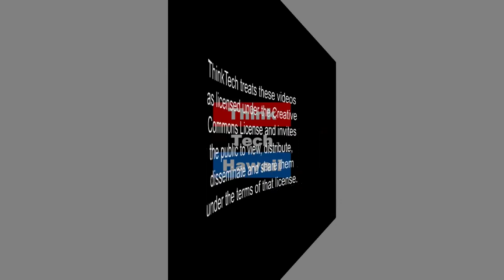Amending the Hawaii State Constitution to fund Public Education (The Will of the People)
An immediate necessity or potentially abusive for County revenues? Can we trust the legislature to follow HSTA recommendations if it goes through?

Corey Rosenlee is a national board-certified social studies teacher, who taught in Hawaii public schools for more than 20 years. He is an activist and President of the Hawaii State Teachers Association, who has fought for social justice in Hawaii’s public schools, better pay for teachers, classroom air conditioning, smaller class sizes amongst other issues.

In this episode we'll discuss, the history of this Amendment and why did the House remove the Limited percentage attached to the original bill and the specification as to the minimum value of the investment properties to be taxed. We'll also discuss the ballot question: “Shall the legislature be authorized to establish, as provided by law, a surcharge on investment real property to be used to support public education?”  The host for this episode is Martha Randolph.  The guest for this episode is Corey Rosenlee.